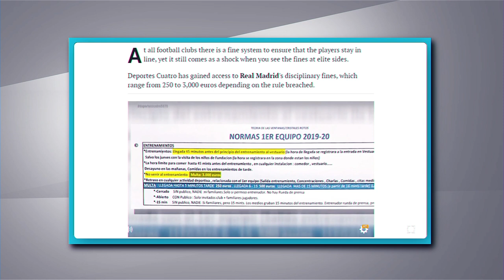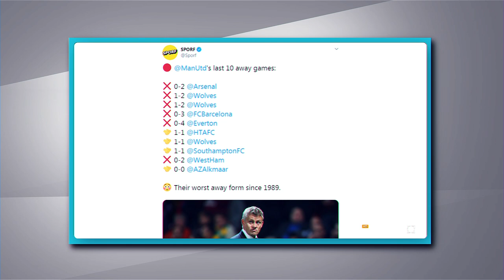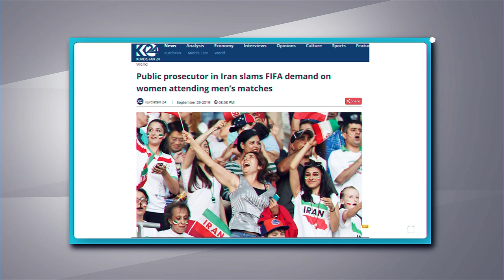Sport Like- Sərtan Taşqın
Sərtan Taşqın qızlardan, futboldan, evlərindən, pullarından və baş məşqçilərdən danışdı.